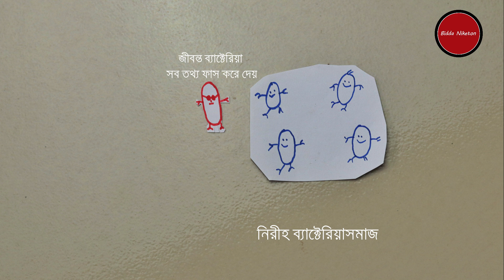এন্টিবায়োটিক রেজিস্ট্যান্স- মানব জাতির ধ্বংসের সনদ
May be one of the most talked issue in medical community is Antibiotic Resistance. Antibiotic resistance is one of those sistuations where we have humankind should be united. Antibiotic resistance has caused so many lifes that we can not let it go unnoticed anymore.

আজকের ভিডিওতে আমরা এন্টিবায়োটিক রেজিস্ট্যান্স নিয়ে কথা বলবো। কেন, কিভাবে আর কি কারণে এ ঘটনা ঘটে তা নিয়ে কথা হবে। প্রতিটি মানুষের এ ব্যাপারে জানা উচিত তা নিয়ে বলতে এ ভিডিও। দেখুন আর জানিয়ে দিন, ছড়িয়ে দিন সচেতনতা।